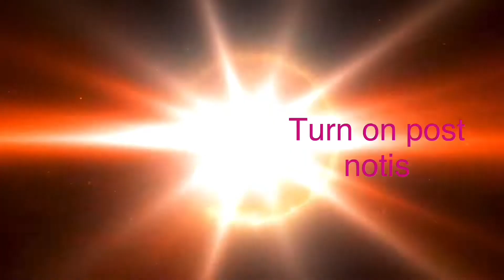Ark| Raiding Are Biggest Enemies And PvP Darkmafia#20